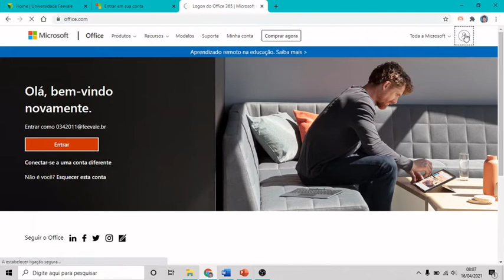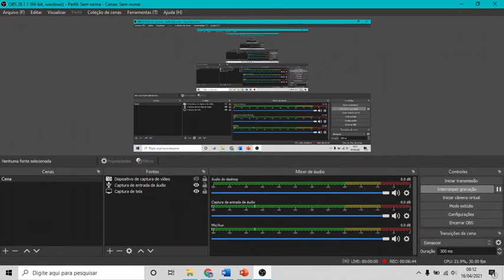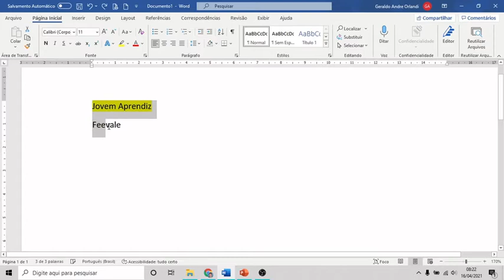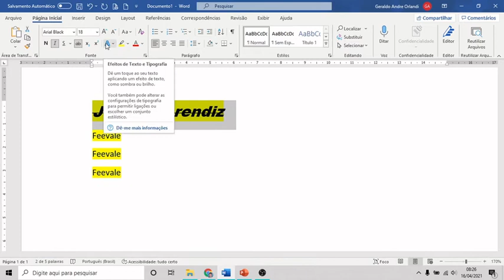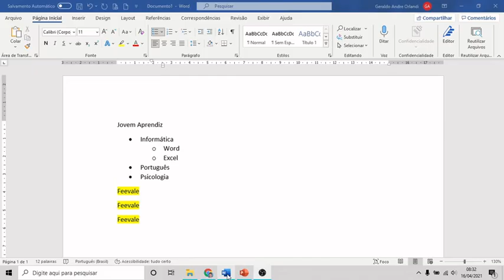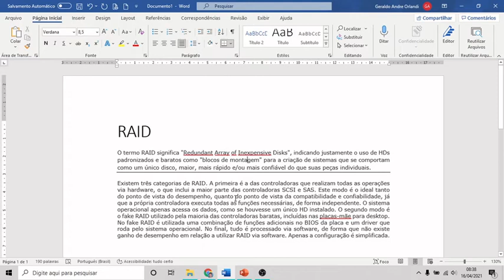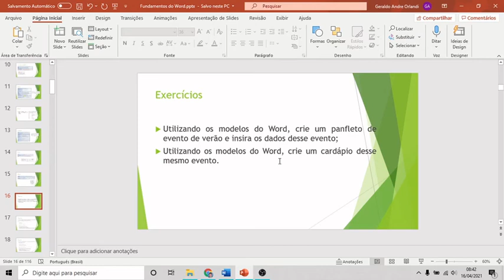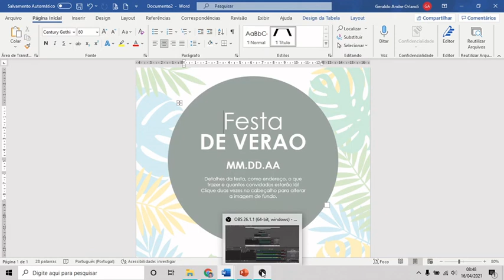Aula 16 04 - Fundamentos do Word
Nessa aula iniciaremos vendo um pouco sobre o MS Word, após isso temos a proposta de 2 exercícios.